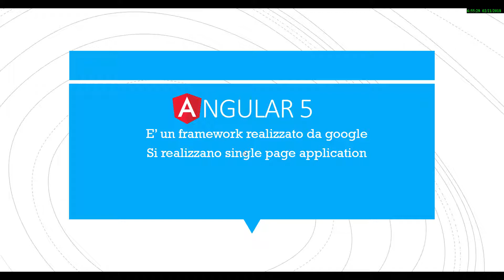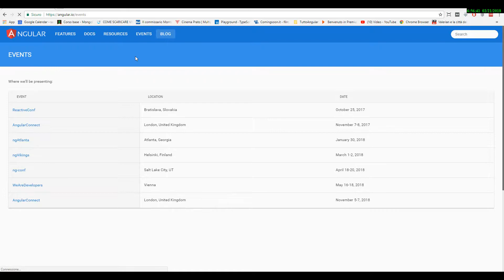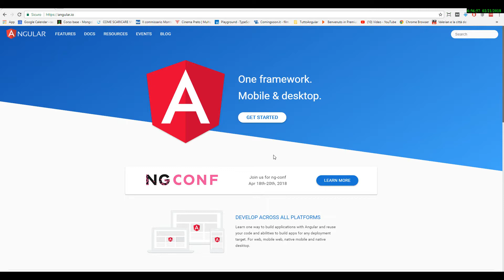2 angular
Oggi andiamo alla scoperta di Angular